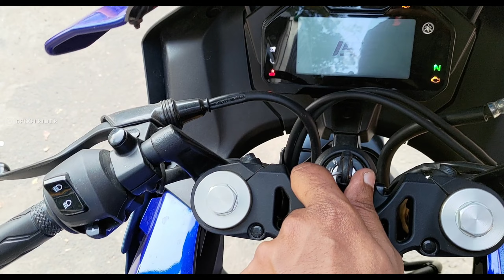R15 v4 😈‼️RIDE REVIEW 😱❌|| soo SMOOTH 😳|| BEAST MODE 😡|| v3 out 🤪?? || 6FOOTRIDER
Hi All,
This Vlog is all about R15 V4. This bike has been a entry level sport bike and a beast in its style. Enjoy the Ride review from my perspective, also do check out the pros and cons mentioned in this vlog. Comments would vary from person to person, however this vlog is on my perspective.
Enjoy the VIDEO FOLKS! Make it a OP
You can always check the above.
I am only here to explore the less crowded and hidden locations ONLY. I am not the usual GUY.
LOVE U ALL CHEERS ❤️
With Love from 6FootRider